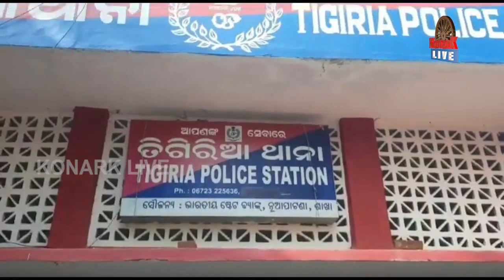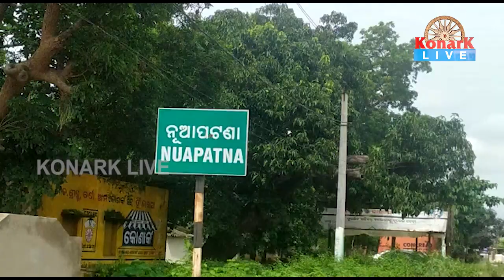ମହିଳାଙ୍କୁ ଏସିଡ ମାଡ଼କଲେ ଦୁର୍ବୃତ୍ତ, କଟକ || CUTTACK NEWS